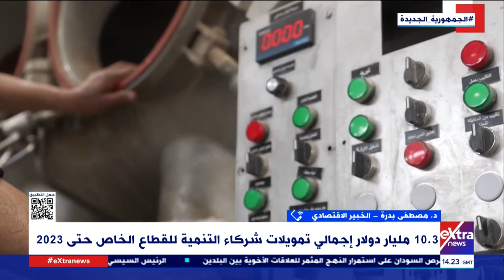10.3 مليار دولار إجمالي تمويلات شركاء التنمية للقطاع الخاص حتى 2023 .. د. مصطفي بدرة يعرض التفاصيل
10.3 مليار دولار إجمالي تمويلات شركاء التنمية للقطاع الخاص حتى 2023 .. د. مصطفي بدرة يعرض التفاصيل